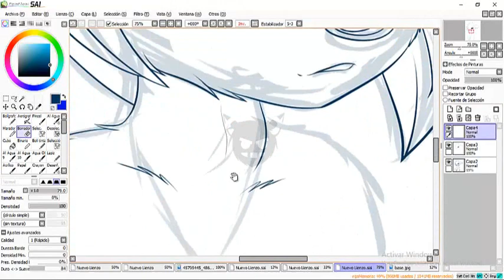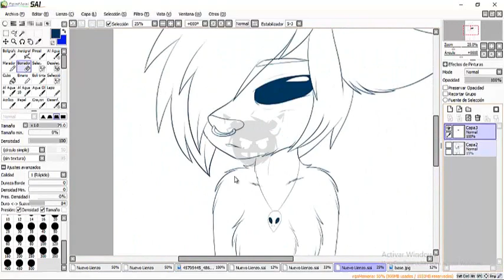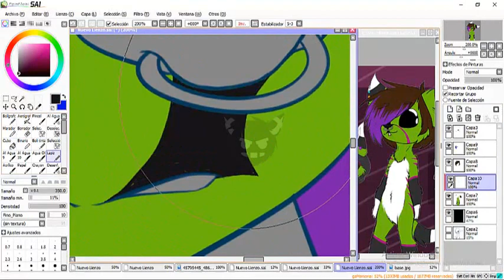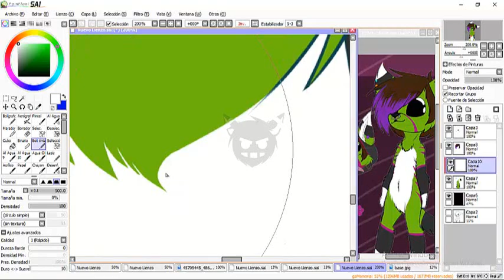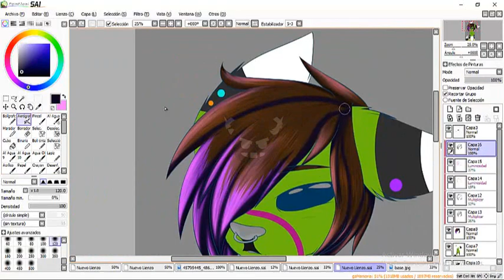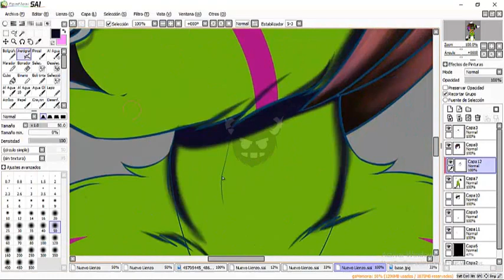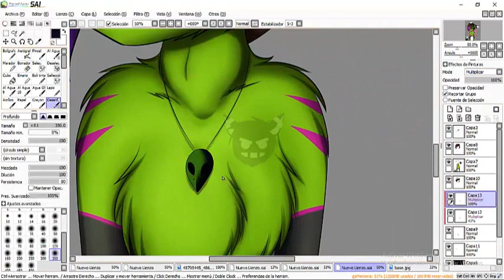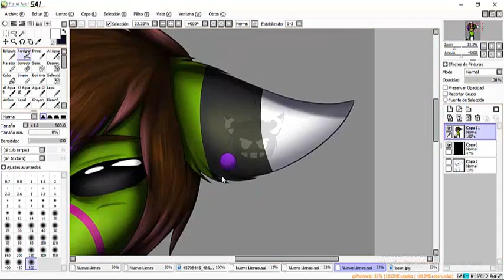speedpaint: eternal youth (eirian furrsona)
ART©by: me ( artist/zero )